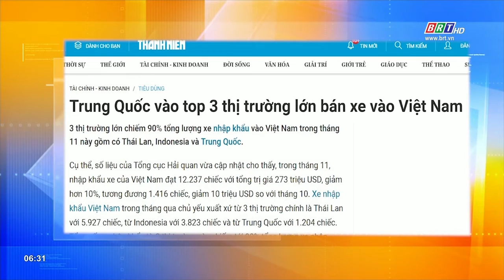Tiêu điểm báo chí 21/12/2020 | BRTgo